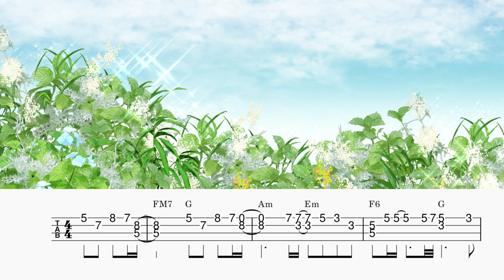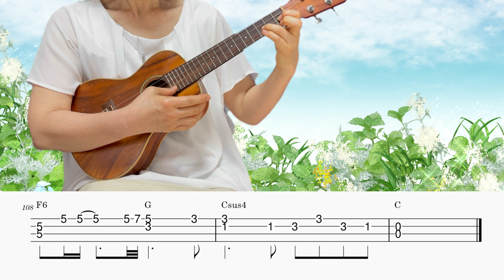「蕾」コブクロ／ウクレレソロ／TAB譜付き／歌詞付き／コード付き／LowG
ただいまウクレレ練習中です。技術的にはまだまだですが、楽しく弾いています。趣味で楽譜もつくっています。細かなミスがあるかもしれません。今回は、コブクロの「蕾」です。

下記、Piascore 楽譜ストアで動画掲載楽譜の販売をしています。
ご興味のある方はどうぞご覧ください。